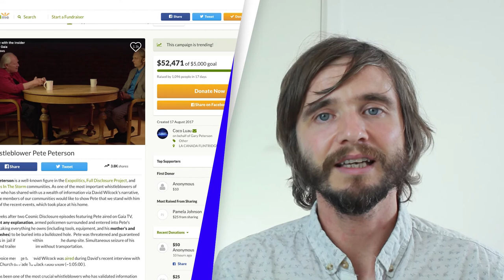The Dark Alliance - Community Attacks - Corey Goode - David Wilcock - Pete Peterson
Over the last few months there have been heavy attacks both personally and digitally to some key members of the truth community.